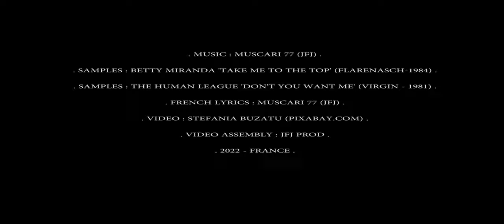Muscari 77 Ft Susan Ann Sulley - With Or Without You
- SAMPLES :
. BETTY MIRANDA 'TAKE ME TO THE TOP' (FLARENASCH-1984)

. THE HUMAN LEAGUE 'DON'T YOU WANT ME' (VIRGIN - 1981)

. FRENCH LYRICS : MUSCARI 77 (JFJ)
. ENGLISH LYRICS : SUSAN ANN SULLEY
(FROM THE HUMAN LEAGUE 'Don't You Want Me')

. VIDEO ASSEMBLY : JFJ PROD .

. 2022 - FRANCE .

-- LYRICS --

Un soir de descente au zinc impétueuse
Ma boîte crânienne anxieuse se liquéfiait peu à peu
Tes yeux m'apparurent comme les dieux
De censures d'interdits pieux

But even then I knew I'd find a much better place
Either with or without you
That much is true
Now I think it's time I live my life on my own

Ce soir là, les Bronx coulaient à flot... yeah
En ces murs basanés les maux
De tête me jetaient dans la torpeur
Et la turpitude de mes mots et gestes
T'ont soulevé le coeur

Depuis, la nuit des temps s'est assombrie
Dans l'engrenage du carcan de la vie
Jusqu'à cet ultimatum patent
Déclaré ce soir de descente aux abymes